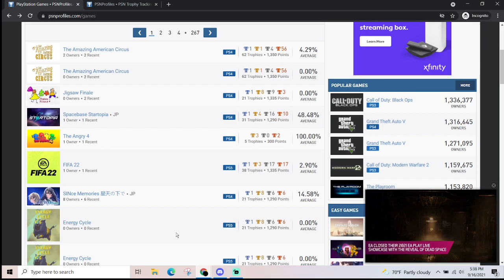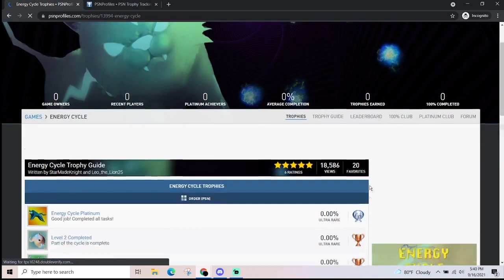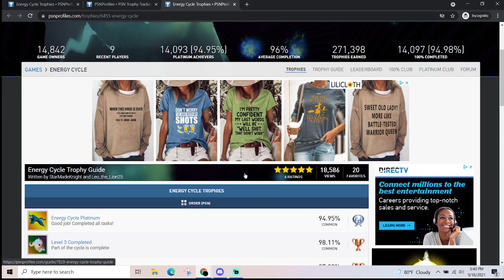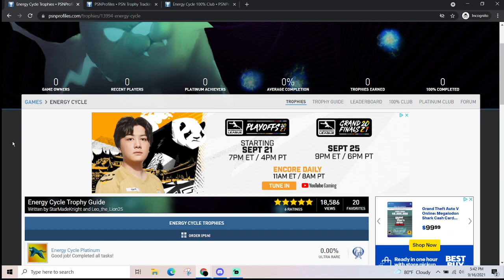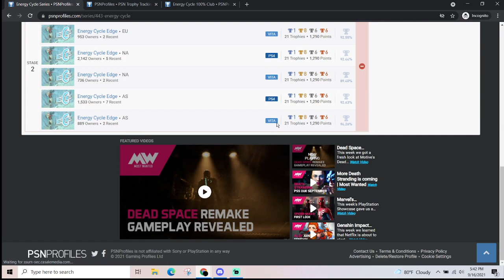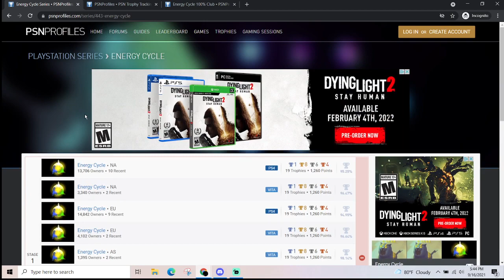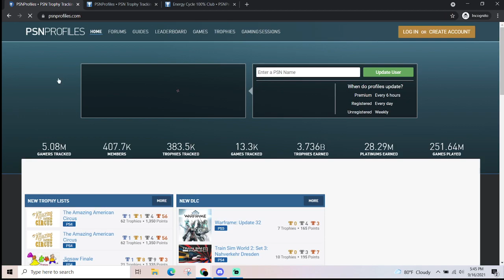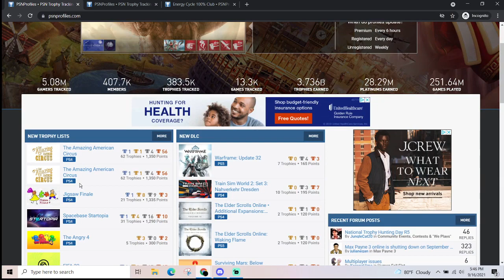Reoccurring Easy Playstation Platinum and Achievement Games